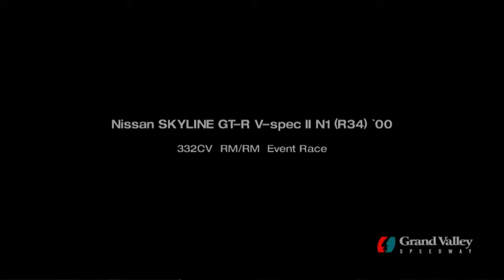Skyline de capô preto ( Gran Turismo 4 )